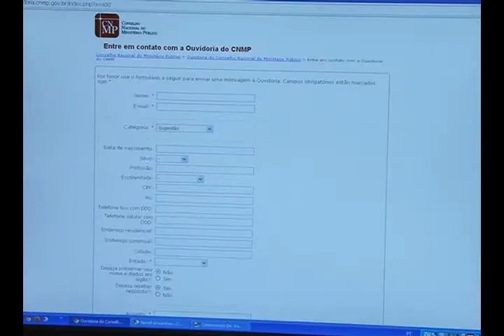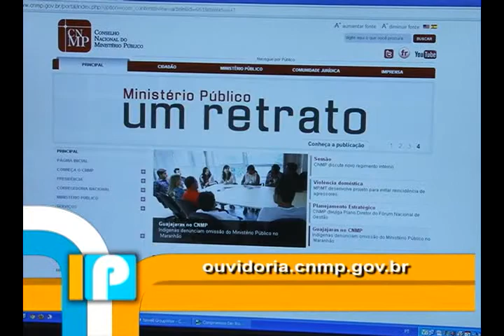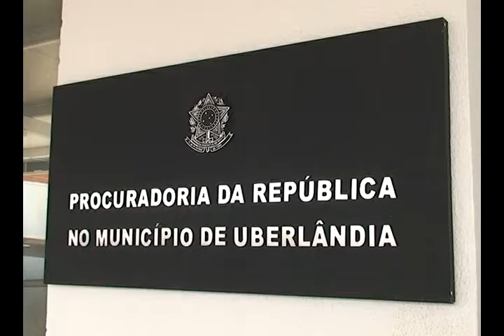Interesse Público - 05/02/2013 - 2º Bloco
No 2º Bloco, você confere: preocupado em manter um canal de comunicação com a sociedade para receber denúncias, dúvidas e sugestões, o Conselho Nacional do Ministério Público oferece o serviço de ouvidoria.